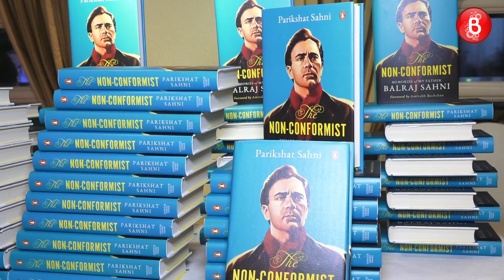Amitabh Bachchan Shares Hilarious Incident From A Party Where He Witnessed An Actual Physical Fight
Amitabh Bachchan's life is filled with stories, and the superstar narrated one such incident where he saw an actual physical fight take place at a party. Amitabh's narration is nothing short of fantastic.